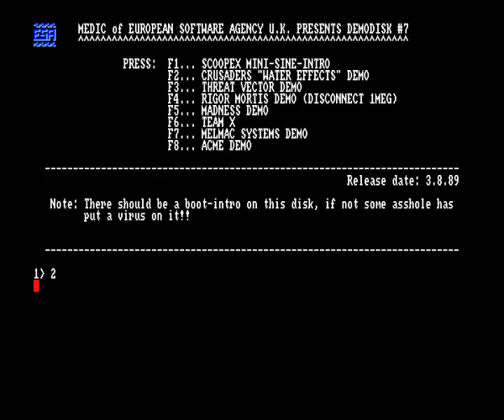Crusaders - Water Effects (1989) Amiga Intro